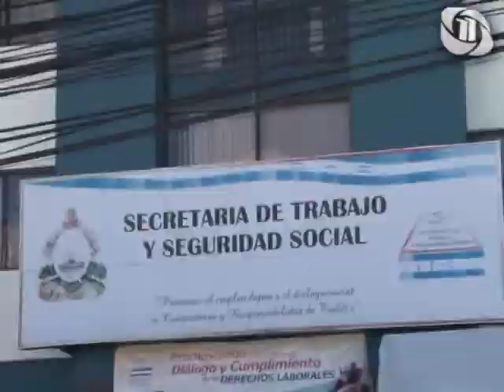Ampliaran el plazo de la ley de empleo por hora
Once Noticias - Autoridades de la Secretaria del Trabajo analizan ampliar el plazo de  la ley de empleo por hora.